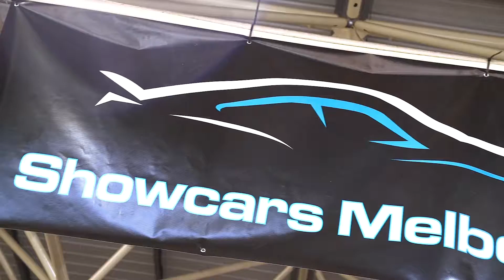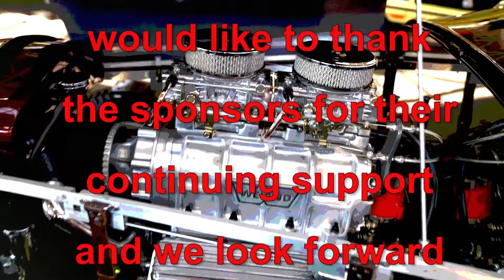Showcars Melbourne showdown #6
ShowcarsMelbourne is now in its sixth year as a class leading automotive event having raised the bar each and every year to new heights! This year saw PPG sponsored showdown #6 bring together around 500 classic, custom and muscle cars as well as street rods along with an elite array of custom bikes amass inside the renowned racecourse’s grounds.